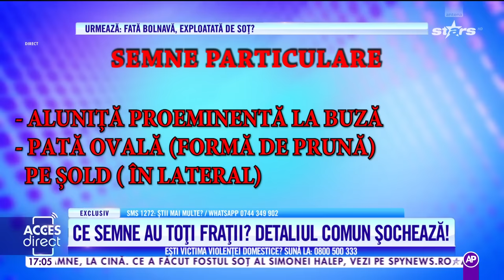Detalii șocante ies la iveală în cazul dispariției fratelui Iulică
Ancheta în cazul dispariției fratelui Iulică continuă și ia o turnură neașteptată. Detalii șocante ies la iveală și ne apropie tot mai mult de momentul adevărului.